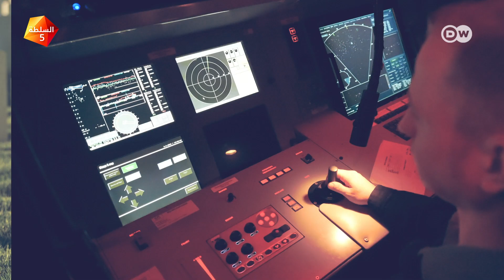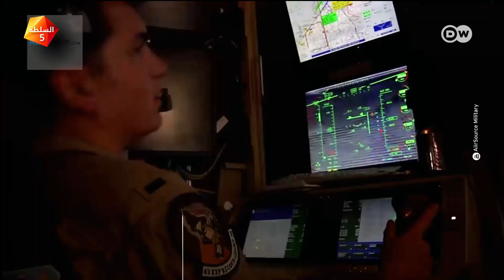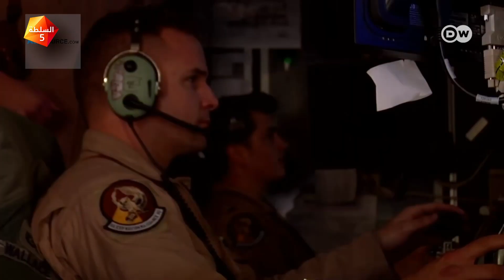معضلة الدرونز...المُشغِّلون والضحايا.. مَن يطارد مَن؟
يخوضون المعارك ويقتلون بطريقة ألعاب الفيديو، يعانون من القلق والاكتئاب، وقد يدفعهم عملهم للانتحار. لماذا يترك "مشغّلو الدرونز" الخدمة؟